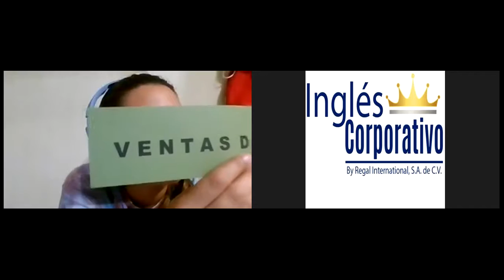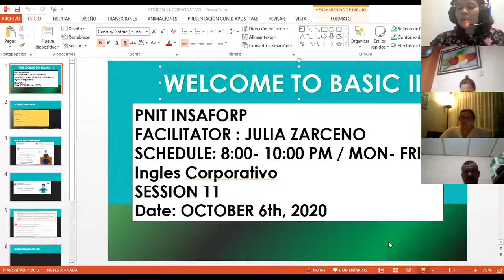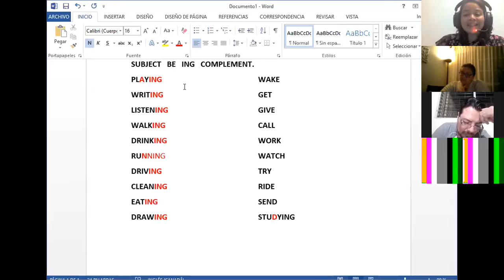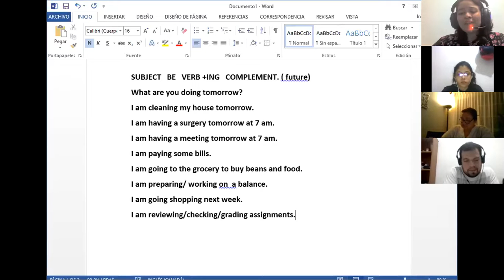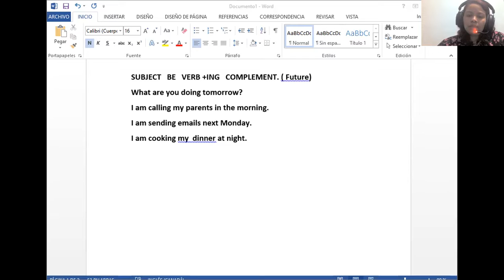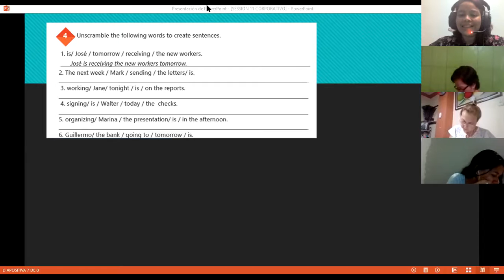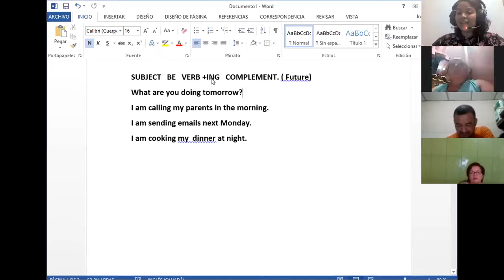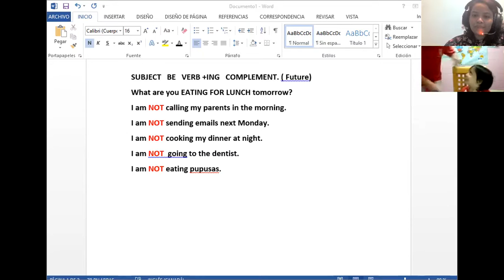Ingles Corporativo-Videoconferencia #11 Present continuous for future events.